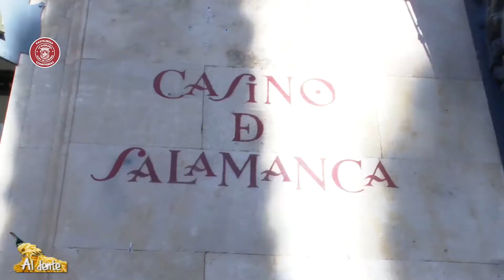REPORTAJE PASTELERIAS LA MADRILEÑA TIENDA DE CONCEJO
Teníamos esta joya guardadita para vosotros 😊😊😋😋

Uno de los videos más dulces, hoy visitamos Pastelerias La Madrileña de Alba de Tormes en su tienda de la calle concejo de Salamanca.

Alli os esperan con todas sus delicias que cada día elaboran en su obrador.

Muy atentos porque en breve les volveremos a visitar para mostraros todas las especialidades de otoño.👌👌👌👌